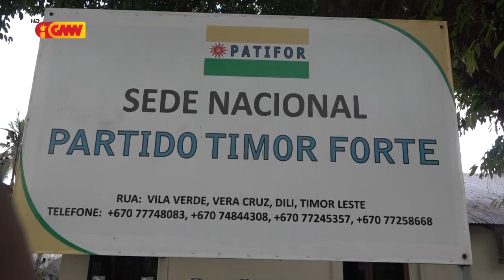Militante PATIFOR besik rihun hat sei fo apoiu ba CNRT iha ElPar